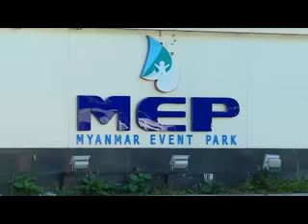အႏုပညာမိုးေကာင္းကင္ (၉.၁၁.၂၀၁၅)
- ယေန႔မွာ ေမြးေန႔ရက္ျမတ္အျဖစ္က်ေရာက္မယ့္အနုပညာရွင္မ်ား အတြက္ေမြးေန႔ဆုမြန္ေကာင္းေတာင္းေပးျခင္း
- ႏို၀င္ဘာလ ၅ရက္ေန႔မွ ၇ရက္ေန႔အထိ Myanmar Event Park တြင္က်င္းပျပဳလုပ္ခဲ့ေသာ Art 15 Art Exhibition ပန္းခ်ီ ၊ပန္းပုအႏုပညာျပပြဲ အခမ္းအနားျမင္ကြင္းမ်ား